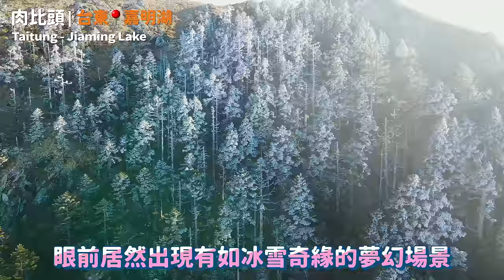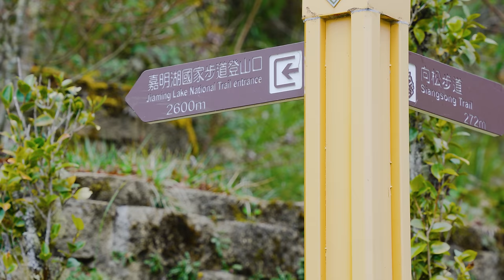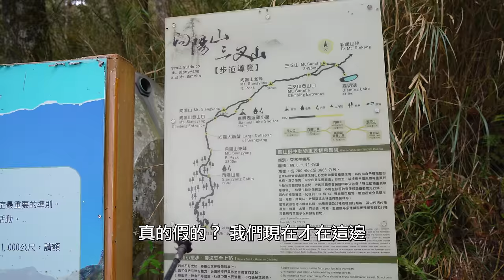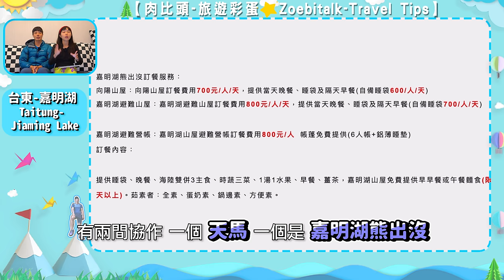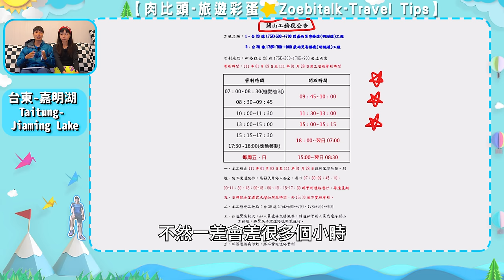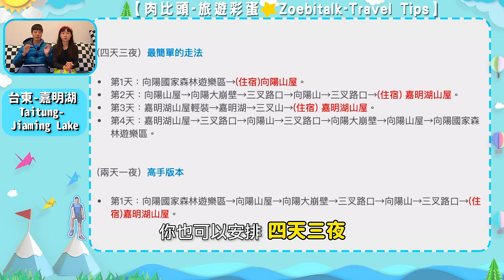你沒看過的❄️暴風雪結晶嘉明湖⛄️含著淚爬上天使的眼淚😭｜ 8K 台東旅遊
嘉明湖又稱天使的眼淚，是一條極度出名的百岳行程，通常前往嘉明湖還會順便前往兩座百岳，分別是三叉山與向陽山

00:00 嘉明湖簡介
01:08 嘉明湖入山
06:02 向陽山屋
06:53 向陽大崩壁
14:33 嘉明湖避難山屋
19:37 前往嘉明湖
22:36 嘉明湖形成原因
26:35 嘉明湖 / 天使的眼淚
31:08 嘉明湖行前 & 行程安排 & 路線資訊

【文章攻略】
嘉明湖超詳細攻略 2條路線4種行程 | 申請 | 交通 | 百岳這樣爬 ✍️

【跟團資訊】
KKDay - 台東 | 天使的眼淚 嘉明湖登山口 | 交通接駁車接送 | 台北 & 台中出發

KKDay - 台東｜戒茂斯上嘉明湖｜免抽山屋｜三天兩夜｜池上火車站出發

Klook - 台東｜嘉明湖3・4日登山體驗

栗松溫泉 世界級台灣最美野溪溫泉 危險但又美麗的翠綠仙境 肉依摔落了.. | 台東景點

⬇肉比頭旅行工具推薦⬇
【住宿預定】